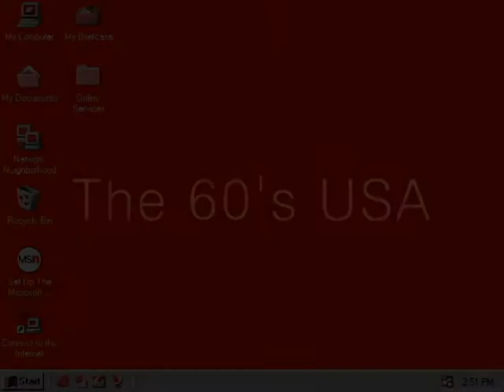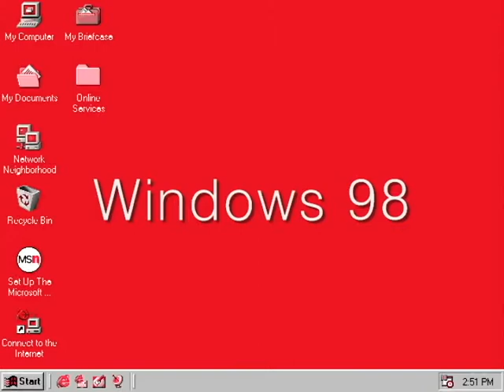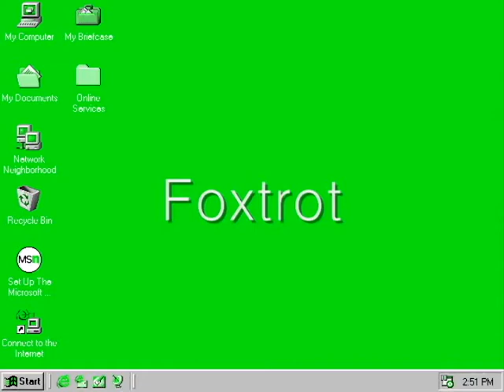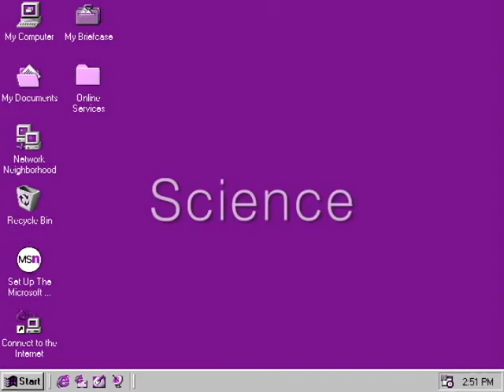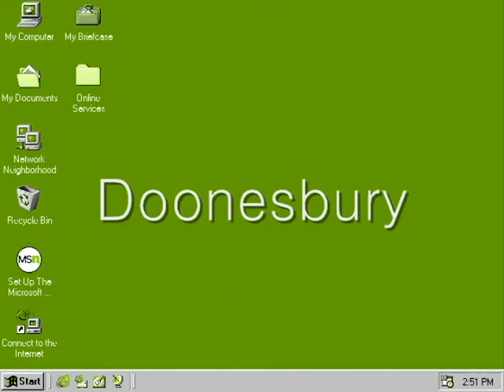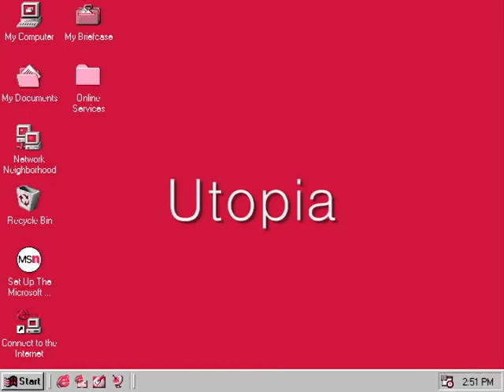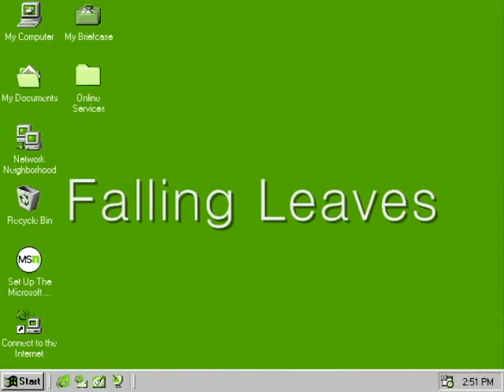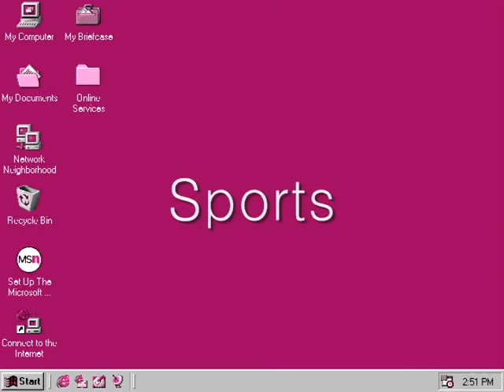3 videos_0001